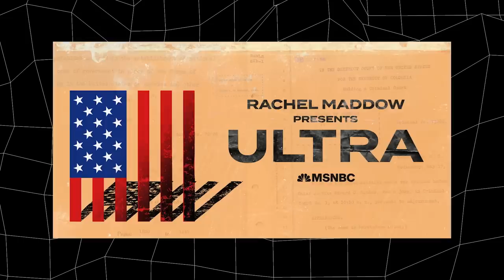Rachel Maddow Explains Our Fight Against Fascism (Past and Present) | Offline with Jon Favreau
Rachel Maddow, longtime MSNBC anchor, joins Jon to to talk about her new podcast “Ultra,” which details an all-but-forgotten ring-wing plot to overthrow American democracy — not in 2022, but in 1940. Though the context has changed, Rachel argues that the tactics and strategies to defeat fascism have not and that we can learn from those who defeated the threat the first time.

CHAPTERS
0:00 Intro
2:07 Rachel Maddow's New Podcast "Ultra"
14:45 Ad Break
18:27 The Timeless Appeal of Fascism and Having to Argue the Opposite
35:23 Ad Break
38:58 How Did We Stop Fascism in the 1940s? How Can We Do it Now?